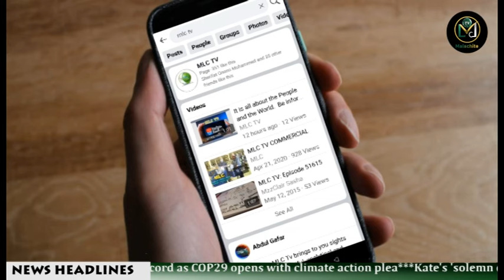Global News MLC Tv Nov. 11, 2024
TINUBU TO ATTEND JOINT ARAB-ISLAMIC SUMMIT IN SAUDI ARABIA

KOGI GOVERNOR ODODO, OTHERS SET FOR STARDOM GLOBAL AWARDS

BREAKING: NO NOVEMBER SALARY, BONUS FOR WORKERS WITHOUT KWSRRA NUMBER: KWARA GOVT

STARMER SET FOR TRUMP AND UKRAINE TALKS WITH MACRON

IN SPORT

SUPER FALCONS MIDFIELDER ABIODUN SHINES IN NCAA WOMEN’S LEAGUE